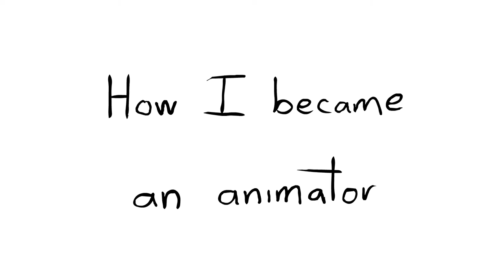Rubberninja Taught Me Animation